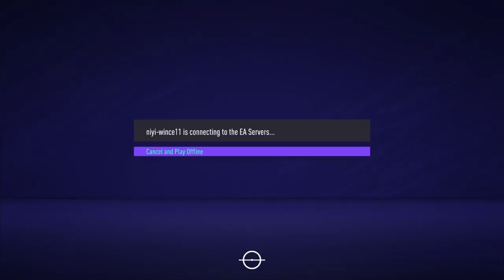Fifa 21_career mode Juventus vs Brighton 🤯👍